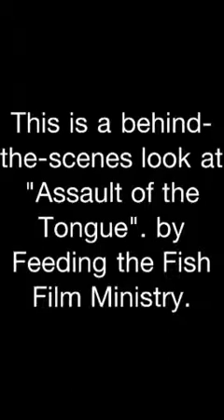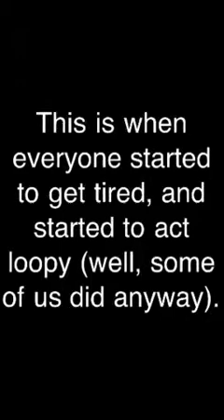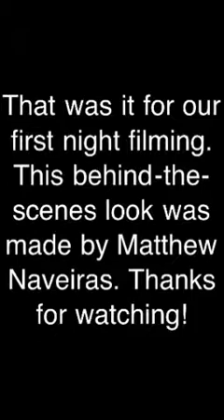Feeding the Fish: Assault with the Tongue (behind the scene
A behind the scenes look at "Assault with a Deadly Weapon: The Tongue", by Feeding the Fish Film Ministry.